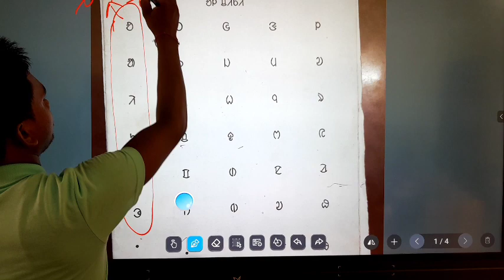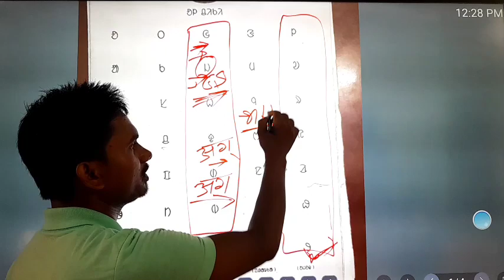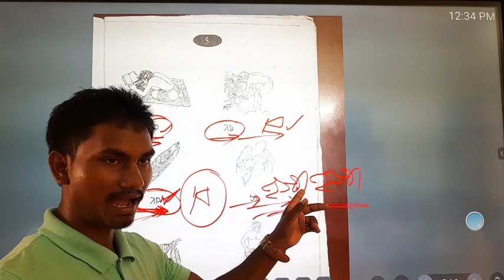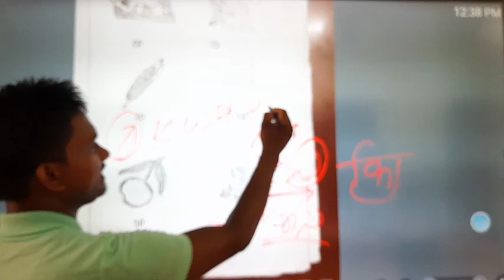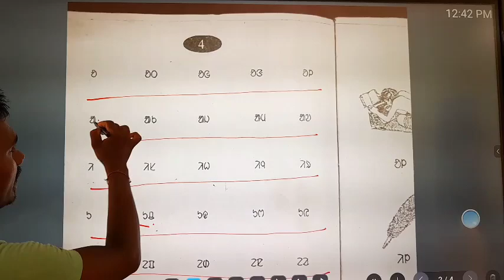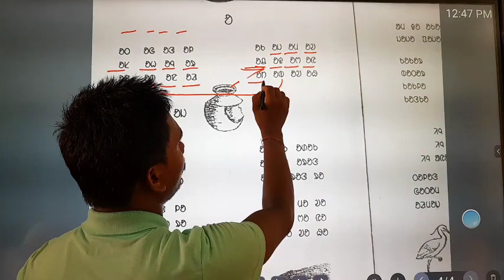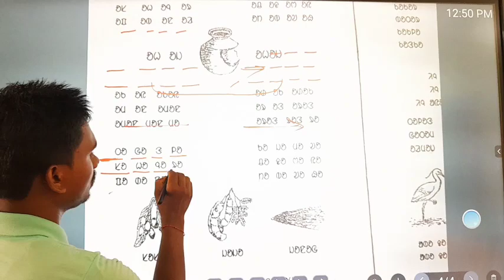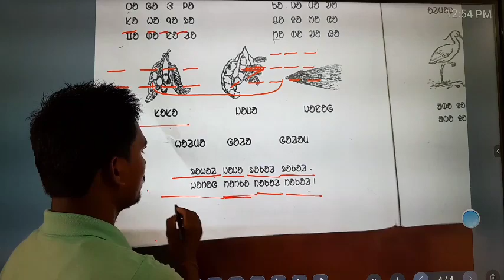Al Chiki Chapa Chiki Gaban# Al Chiki Chapa Chiki Gaban 2023#